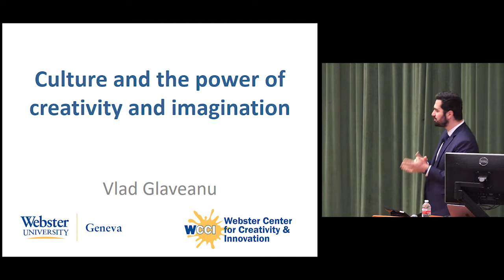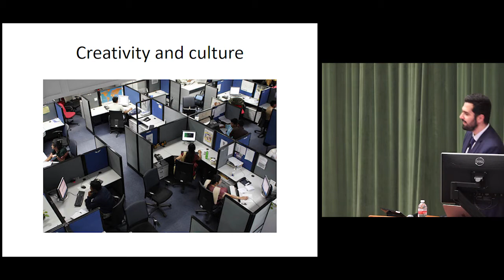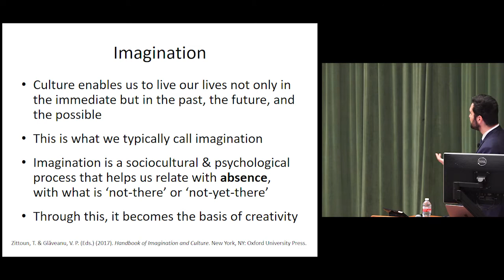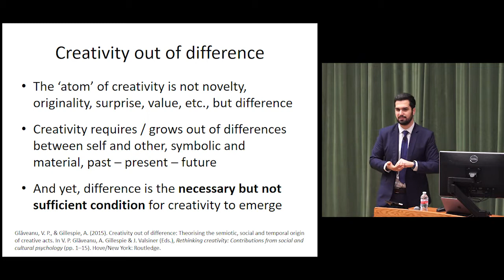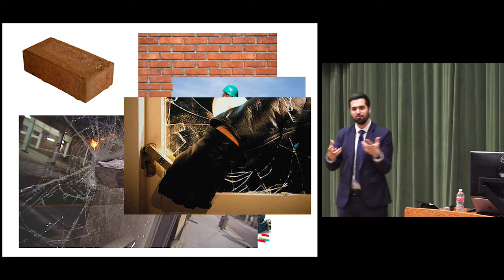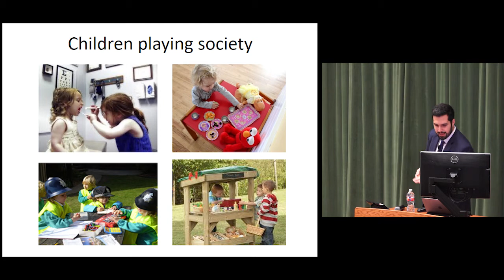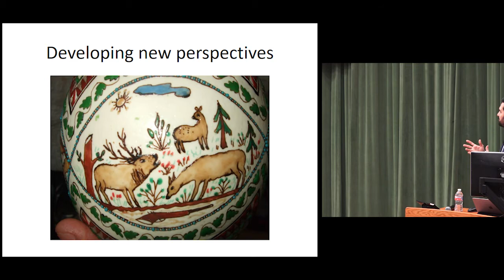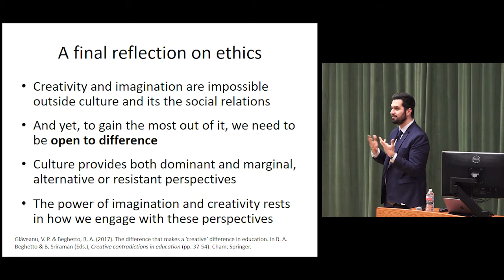Vlad Glaveanu: Culture and the power of creativity and imagination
There are multiple intersections between creativity, imagination and culture which can lead to a better understanding of human agency and social empowerment. The cultural worlds in which we live are intrinsically perspectival; the perspectives they offer us are the work of imagination. It is our imagination that “frees” us from the here and now and, in doing so, transforms our relationship with what is “present” or“real”—infusing the way in which we relate to others, to objects, to institutions, to the  collective,and  the  way  we  understand our own self. Dr. Vlad Glăveanu will  talk  about  these  intersections  by  looking  at  the early  development and the emergence of cultural  experience  and  creative  imagination  within  episodes of pretend play, as well as the creative experience of participating in cultural traditions, in particular craft activities. In addition, he will focus on collective action and the “art of protest” in order to argue that creativity and imagination empower us to reflect on and to ultimately renew the cultures in which we live.

00:00 - [Introduction]
05:50 - [Overview]
06:50 - [Creativity and culture]
17:40 - [The role of culture]
22:55 - [Imagination]
24:25 - [Creativity]
37:25 - [Perspectives]
39:48 - [The steps of the argument so far]
44:20 - [Redefining creativity]
46:55 - [Pretend play, the experience of wonder, and the developmental argument]
57:00 - [Everyday creativity and the craft argument]
1:02:40 - [Society and creativity]
1:05:00 - [Artvisim]
1:08:35 - [A final reflection on ethics]
1:15:15 - [Q and A]

ABOUT VLAD GLAVEANU
Vlad Glăveanu is associate professor and head of  the  Department  of  Psychology  at  Webster University Geneva, Switzerland. He also serves as associate professor at the University of Bergen, Norway, and associate researcher at Paris Descartes University, France, and Neuchatel University, Switzerland. Glăveanu’s work  develops  a socio-cultural  psychology  of  creativity  which  considers this  phenomenon  within  a  tetradic  framework  of  creators: audiences,  creations,  and existing artifacts. Glăveanu is the editor-in-chief of Europe’s Journal of Psychology, an open access peer-reviewed journal and he has published more  than100 articles  and chapters. His books include: Thinking   through   creativity   and   culture:   Toward   an   integrated  model (2014), Distributed creativity: Thinking  outside  the  box  of  the  creative  individual(2014), Rethinking  creativity: Perspectives from cultural psychology(2014), and Creativity: A new vocabulary(2016). Glăveanu also is  editor/co-editor  of  three  major  handbooks, as  well  as  editor  of  the  upcoming Creativity Reader to be published by Oxford University Press. He serves asa board member of the American Creativity  Association and is co-editor of an upcoming journal: Creativity,  Innovation and Social Change.